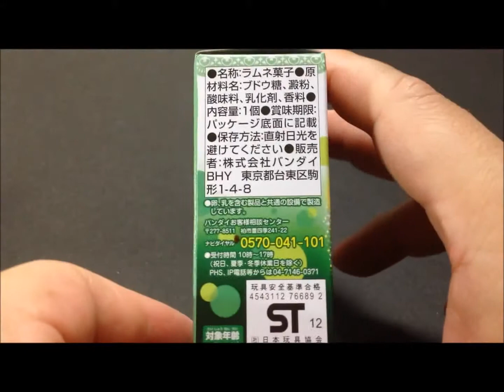プリキュアプリンセス マスコット プリンセスマーチ BANDAI